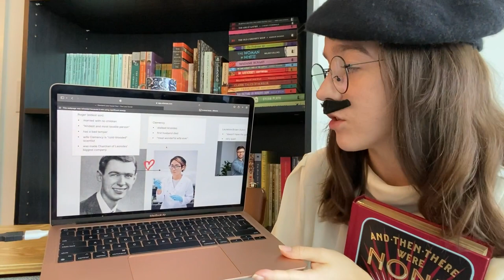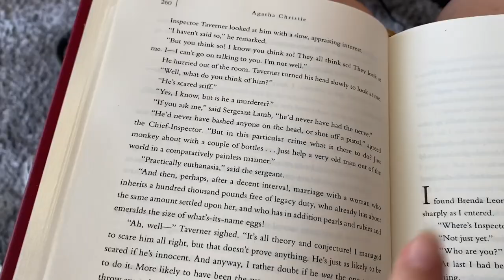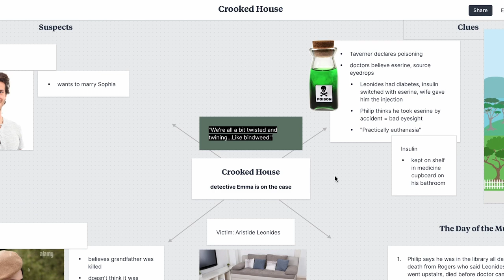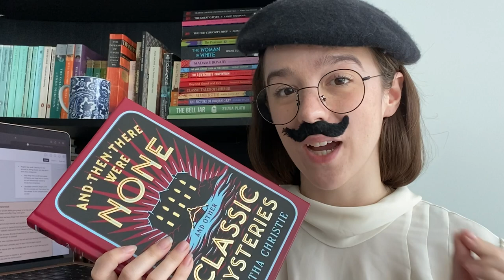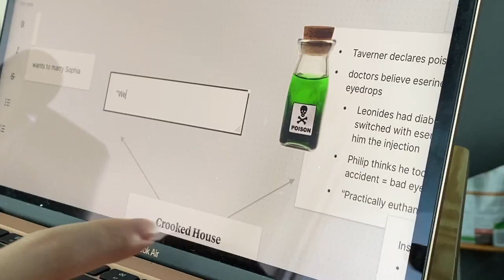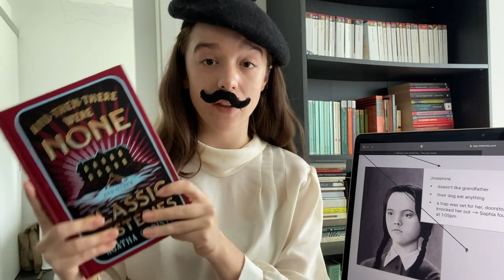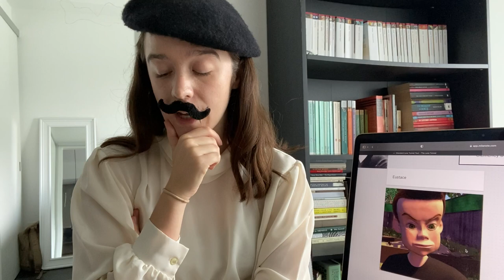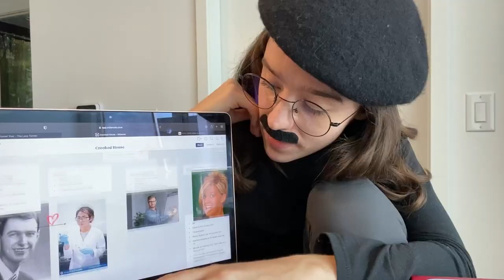I tried to solve another Agatha Christie murder mystery 🧪 Crooked House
welcome back to round 3 of Emma vs. Agatha!